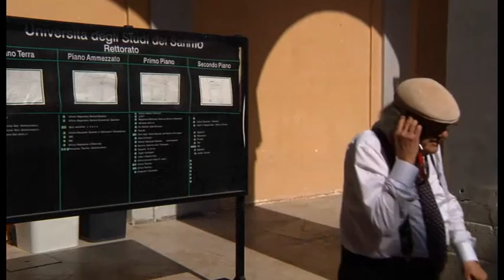UNIVERSO TEATRO 2011 sintesi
Festival Internazionale di Teatro Universitario, quinta edizione.
Direzione artistica Ugo Gregoretti.